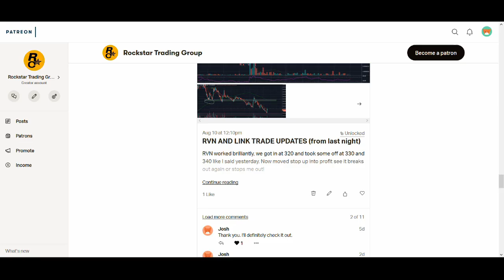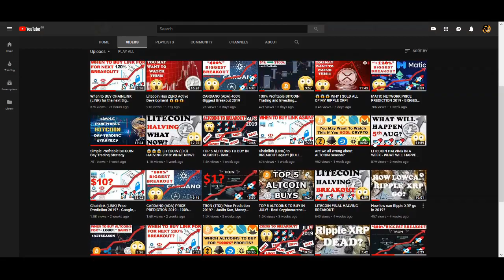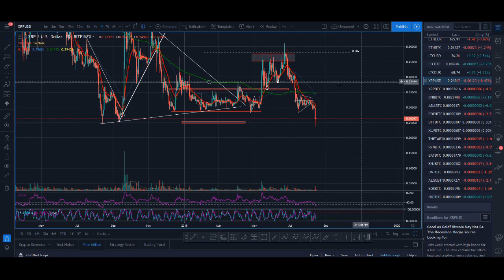HODL "XRP" AT YOUR OWN RISK 😱😱😱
HODL "XRP" AT YOUR OWN RISK 😱😱😱 - Do you think XRP will continue to go lower or is it going to start going up now?

♥ BTC: 17isdB1axM3VB4w6kT4w53Kh7SHE24MeBv
♥ ETH: 0xb35c7a69c0f1aed0e017bf3f2e335868d82b01ef
♥ LTC: LayvBFb9dntcSsQrb8dKoWqd4B4mL8sooK

Regards,
Rocko